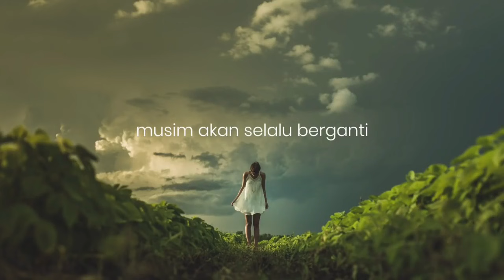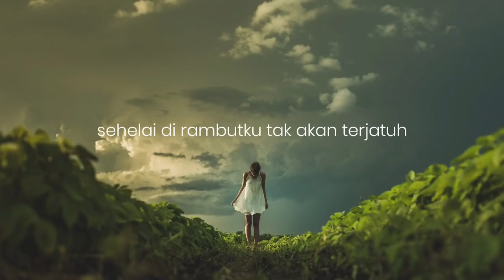Sapaan teduh #463 Kamis, 04 November 2021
Dibawakan oleh : Pdt. Evlida br. Ginting